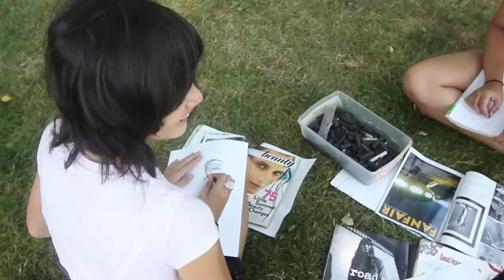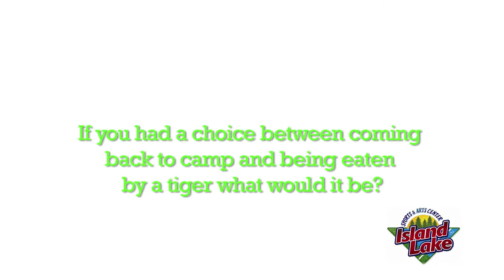Week 2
Island Lake Camp
Summer 2012